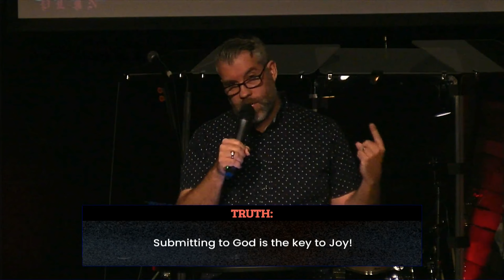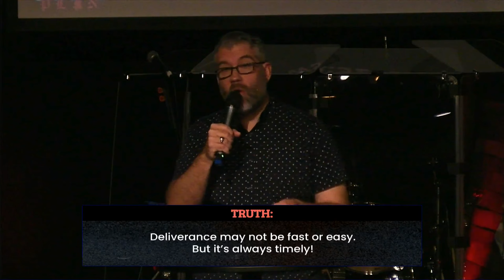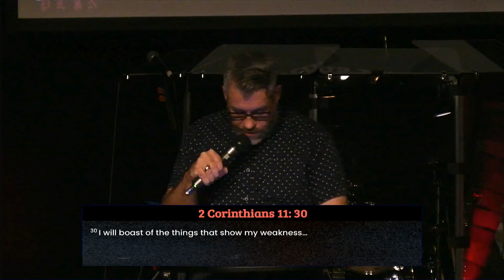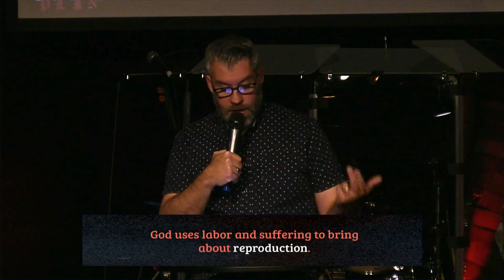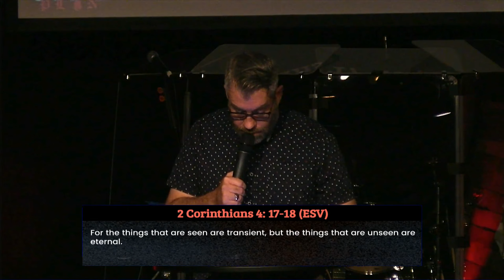Rivers Church - God's Plan: Labor and Deliverance - Jon Marc Ostrom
Whether you’re new or a seasoned follower of Christ, we want to help you grow your faith.

Web: riverschurch.co